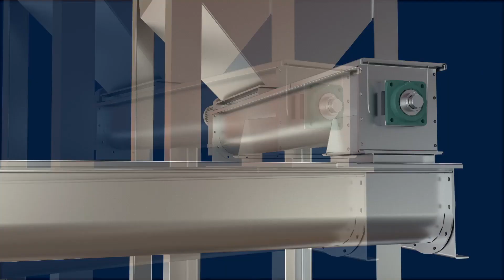Screw Conveyor Vs Screw Feeder - Comparison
Screw feeders are normally placed at the beginning of a process, whereas screw conveyors move product from A to B anywhere it is required. Screw feeders are designed to meter product, whereas Screw conveyors are designed to move it. Screw conveyors can be used to mix, heat or cool product.